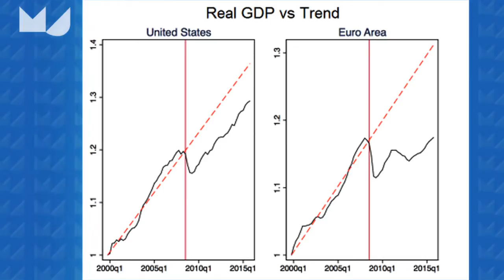Maarten de Ridder over de structurele terugval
Door de financiële crisis is de gemiddelde Nederlander 5000 euro per jaar armer geworden en dat had voorkomen kunnen worden stelt Maarten de Ridder, PhD economie, University of Cambridge.
Na de diepe crisis hebben we nog geen goede jaren gehad, de trend in economische groei is doorbroken en is nu permanent lager en dat kost iedereen geld.
Het is ook niet de eerste keer dat het zo gaat; na de Aziatische crisis en na de Zweedse financiële crisis hebben we gezien dat de economie krimpt en niet terugkomt naar het oude niveau.